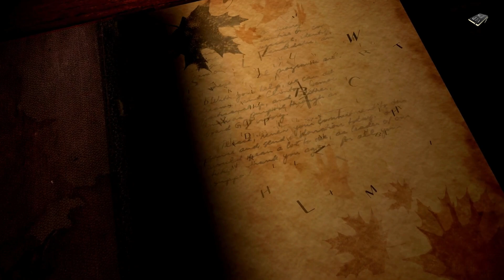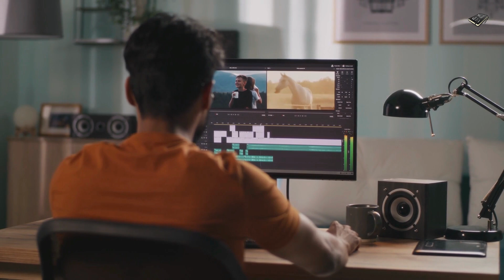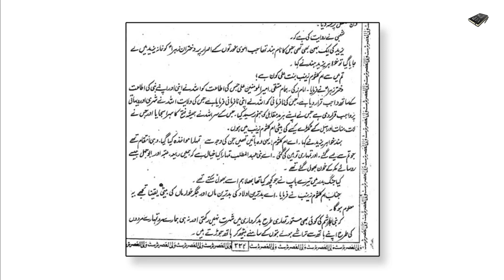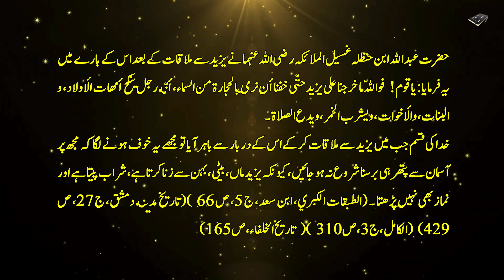Story of Yazid's Sister Amala or Hind ! (Hindi & Urdu)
Asslam o Alekum Dosto. Humari aaj ki video Yazid ki soteli behen Amala ke bare main hai, Dosto ye Aurat intehaye haseen o jameel thi lekin is ke saath sath ye bohut hi maghroor aur khud sar bhi thi. darbar e sham main is ne ehl e bait ko ruswa karne ki gharz se talab kiya lekin khuda ko kuch aur hi manzoor tha lehaza ye amala jise baaz tarikh daan hind bhi tehreer karte hain khandan e rasool ka kuch bhi na bigar saki... mazeed tafsilat ke liye video mulahiza kijiye...